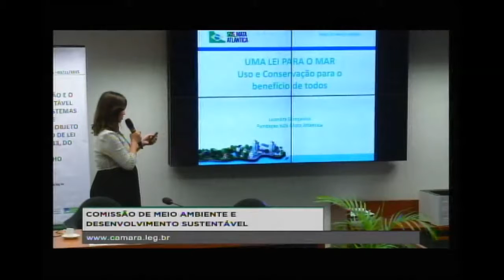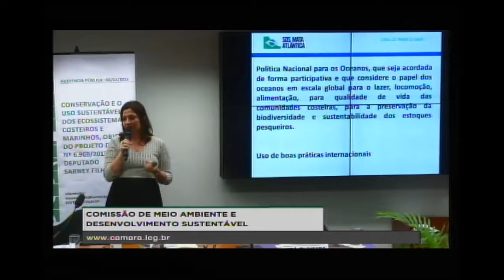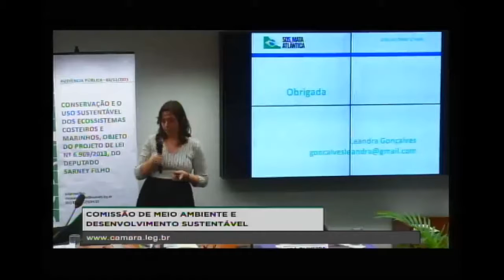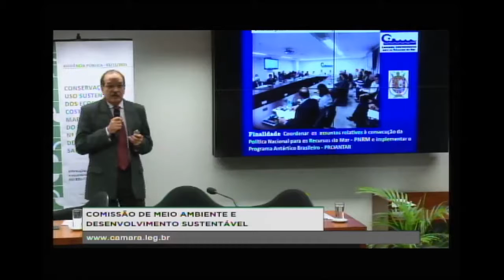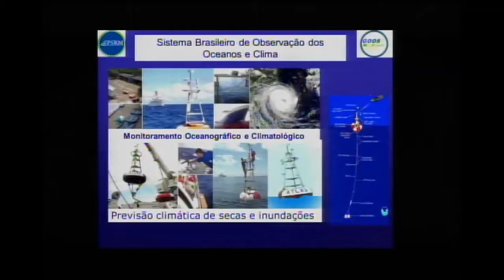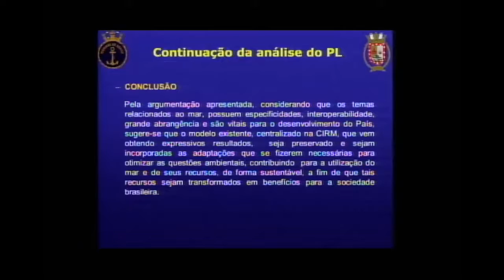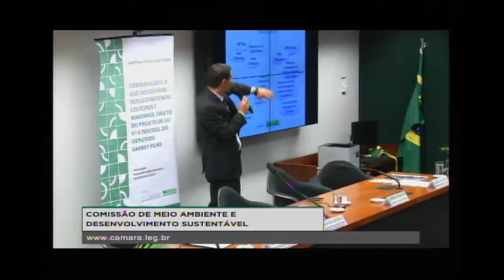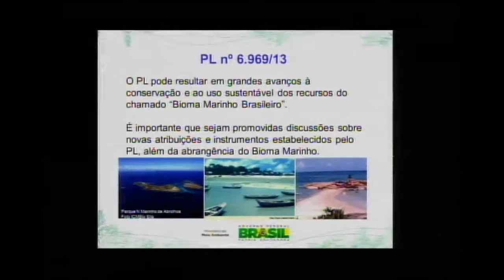Conservação e Uso Sustentável dos Ecossistemas Costeiros e Marinhos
Audiência Pública da Comissão de Meio Ambiente e Desenvolvimento Sustentável da Câmara dos Deputados